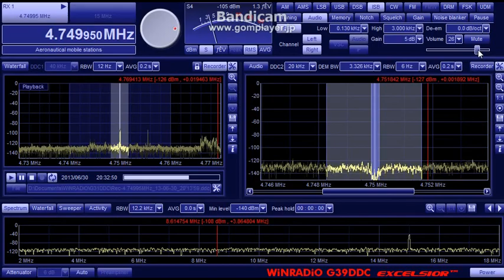RRI Makassar 4749.95kHz (30 Jun 2013 1114, 1132UTC)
30 Jun 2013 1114, 1132UTC (2014, 2032JST)
QTH : Hokkaido Japan
ANT : Φ100cm Single Loop with BCL-LOOP9.0
RX : G31DDC